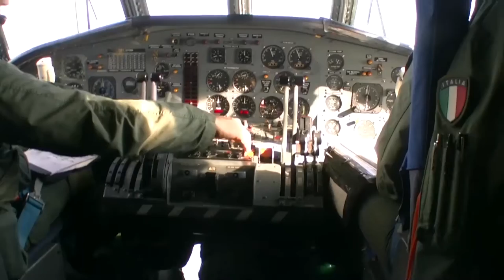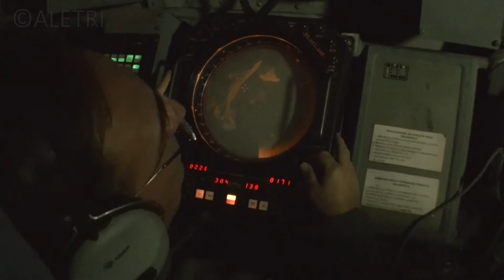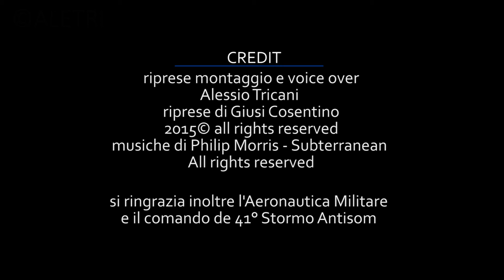41°Stormo Sigonella dell'Aeronautica Militare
Reportage breve e Intervista al col. Vincenzo Sicuso, comandante del 41° Stormo